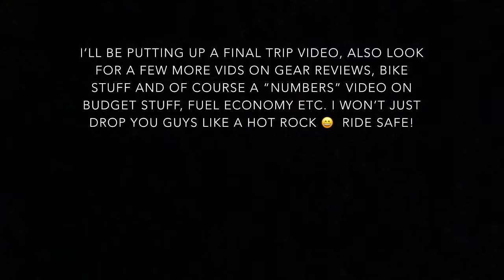Trip Update- And Apology | I’m Home!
My bike:
2015 KLR 650 “the Near Miss”
My gear: